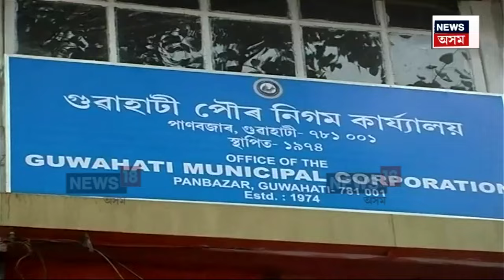Dr Ranoj Peguৰ গুৰুত্বপূৰ্ণ নিৰ্দেশনা, দেশৰ উন্নয়নত ব্যৱহাৰ হ’ব শিক্ষা প্ৰতিষ্ঠানৰ পুঁজি N18V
পূৰ্বৰ দৰে শিক্ষা প্ৰতিষ্ঠানৰ একাউণ্টত নাথাকিব চৰকাৰী ধন। দেশৰ উন্নয়নত ব্যৱহাৰ কৰা হ’ব শিক্ষা প্ৰতিষ্ঠানৰ পুঁজি। শিক্ষা প্ৰতিষ্ঠানৰ চৰকাৰী ধনক লৈ গুৰুত্বপূৰ্ণ নিৰ্দেশনা শিক্ষামন্ত্ৰী ৰণোজ পেগুৰ ৷